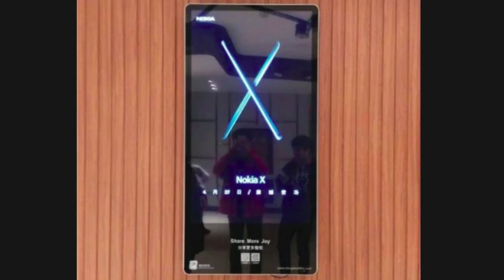Tech News in Telugu # 111 : Moto G6 Play 13k, Whatsapp, Gmail New Feature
hafiztime
hafiz telugu video